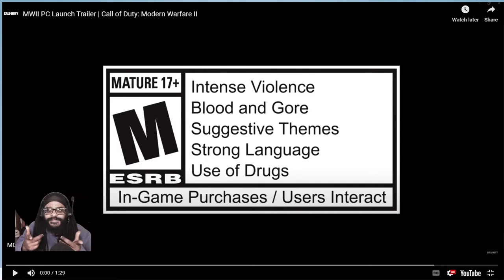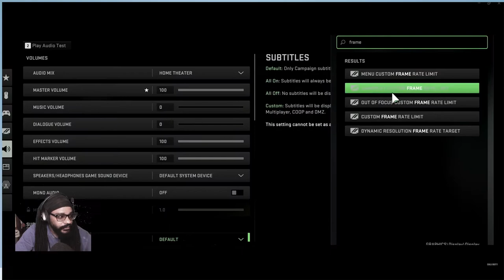ZEEK REACT MW2